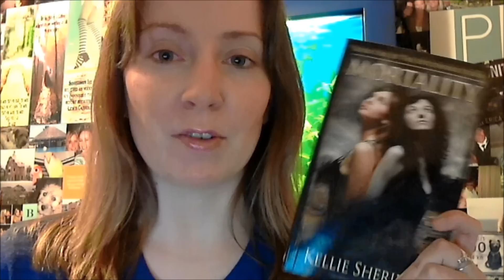Reader's Nook: Duality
WordNerd Kellie Sheridan talks about her newest book release, DUALITY, book two in the Hitchhiker Strain!

JOIN US SUNDAY 7PM EST FOR A LIVE WN CHAT ABOUT AUTHOR ONLINE PRESENCE!